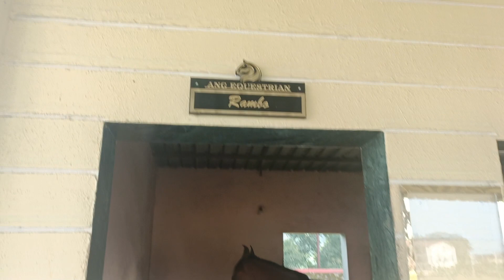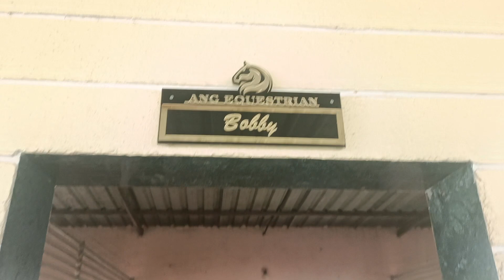(72) ANG STUD FARM बहूत अच्छा स्टेबल